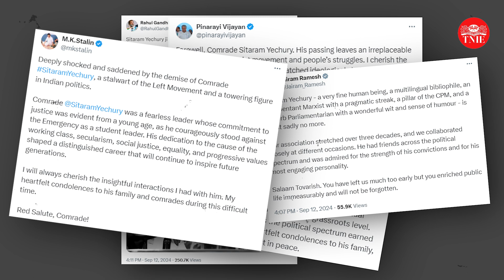The Comrade Beyond Party Lines: Our Tribute to Sitaram Yechury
This video is a tribute to Sitaram Yechury who died on 12/09/2024. A modern Marxist who enjoyed walking with the common people rather than giving speeches in the Rajya Sabha. One of the greatest Marxist leaders of our times, the three-time CPM general secretary had ideological commitment as well as practical wisdom. Affectionate and firm at the same time, Yechury did honestly embody both Sita and Ram, as in his name.

Video Producer: Archan Kundu
Video Editor: Vijayalayan